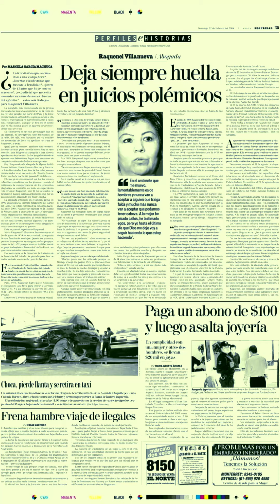Raquenel Villanueva ¿quién era? ¿qué hizo? ¿qué le pasó?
Quiero agradecer bastante a mi amix Jeremy Cepeda que me ayudó con la edición y a mi amix Rey Aguilar por sugerirme este tema, lo quiero mucho, les mando un abrazo.

Raquenel Villanueva era una saltillense que junto a su familia se vino a vivir a la ciudad de Monterrey para seguir con sus estudios, se hizo de enemigos fuertes, esto la llevó a sufrir varios atentados durante su vida, pero su "suerte"no sería suficiente, pues en un atentado sufrido en el mercado "la pulga ríos" le quitaron la vida, siendo este su quinto y último atentado.